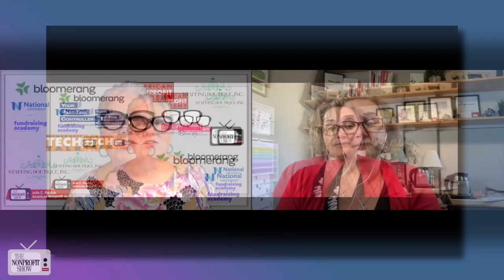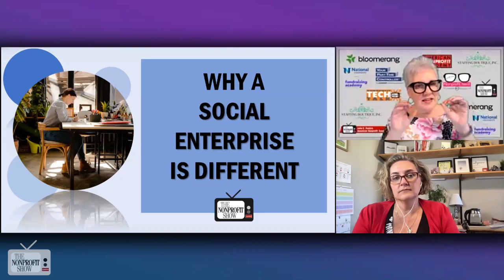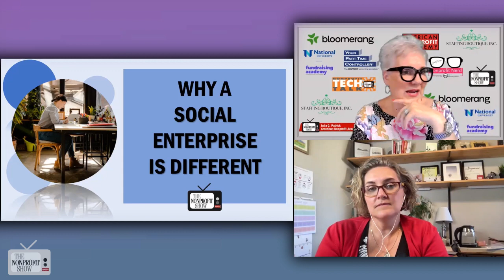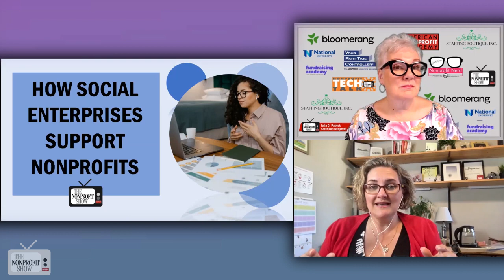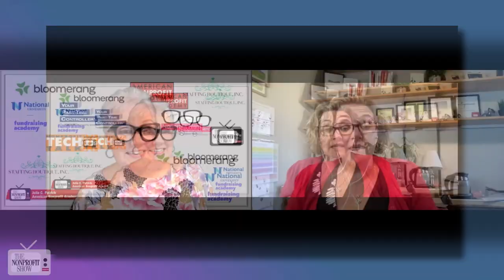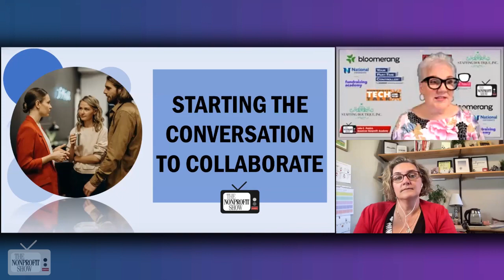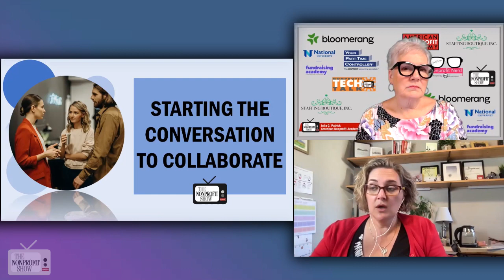Nonprofit's Collaborations With Social Enterprises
An insightful discussion on the dynamic interplay between nonprofits and social enterprises. Our experts explore the potential of collaboration between charities and socially focused businesses to drive positive change. Host Julia Patrick engages with Jessica Sato, a consultant focused on the realm of social impact and business integration. Discover the keys to successful partnerships, how nonprofits and social enterprises can leverage each other's strengths, and the art of balancing purpose and profit. You’ll gain practical insights on initiating conversations, finding the right fit, and fostering impactful collaborations that amplify your collective missions, helping you to create innovative partnerships that empower change-makers and transform communities.